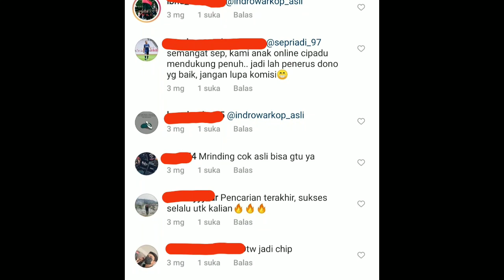Indro Warkop Sentil WARKOPI, ALFIN WARKOPI: H4t3rs make me famous!!!!